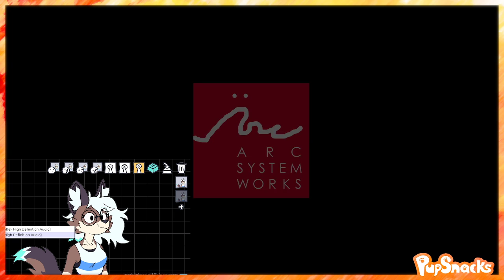Avery streams Guity Gear Strive pt. 1